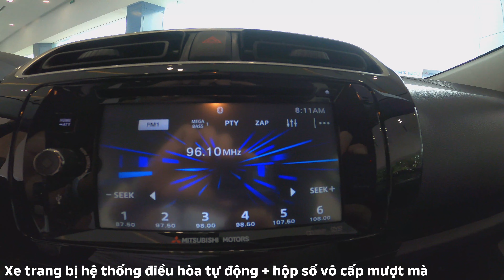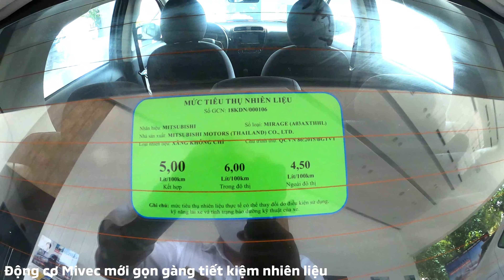Mitsubishi Mirage - Mẫu xe đô thị tuyệt vời! I Mitsubishi Kim Liên Quảng Bình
MIRAGE GIÁ CỰC TỐT - GIAO XE NGAY!
Cảm ơn Quý khách đã quan tâm đến các sản phẩm của Mitsubishi Quảng Bình!
Quý khách vui lòng gọi đến số hotline: (24/7) hoặc để lại số điện thoại ngay dưới video này, sẽ có nhân viên kinh doanh của chúng tôi liên lạc sang hỗ trợ, tư vấn cũng như giải đáp các thắc của Quý khách!
ad: 253 Quang Trung, Phú Hải, Đồng Hới, Quảng Bình.